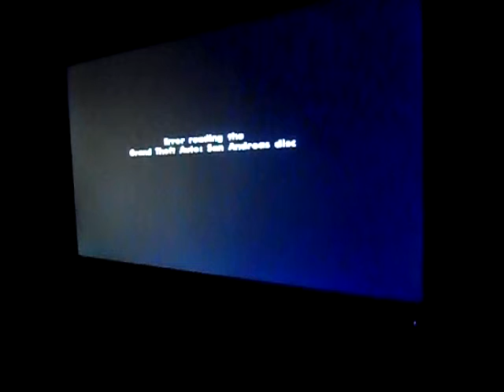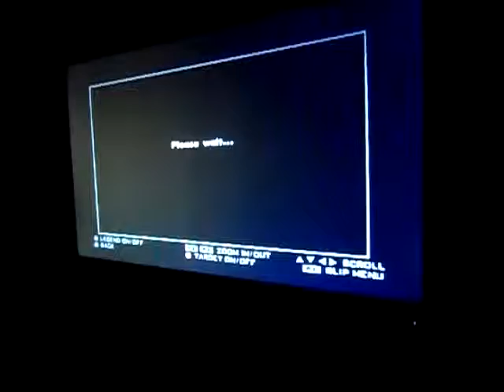Trucking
taped sometime in January..